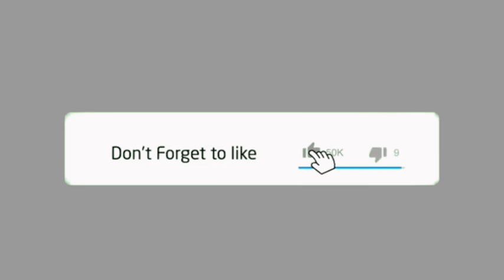MAU RUGI ATAU MAU UNTUNG??(SUPERMARKET SIMULATOR)part3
waaaa semakin maju supermarket 7A guys karna sperti yang kamu tau hans gaming sudah cukup grinding bermati matian sekali lagi guys dan akhirnya hans gaming sudah berhasil mendapatkan 13ribu yang lumayan banyak tapi sayangnya guys oleh karna barang barang dalam kedai sudah habis 13 ribu tersebut terpaksa di korban kan membeli barang barang lagi untuk di restore huff

thankyou🙏❤sebab sudah nonton video saya sila like dan comment apa saja yang kalian suka saya akan usaha untuk membalasnya...iloveyouall✌❤